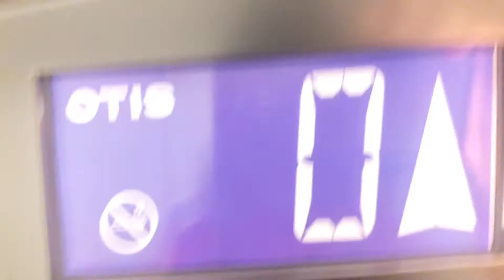Otis Gen2 North Lift at the Centre for Health Science in Inverness (UNREAL)